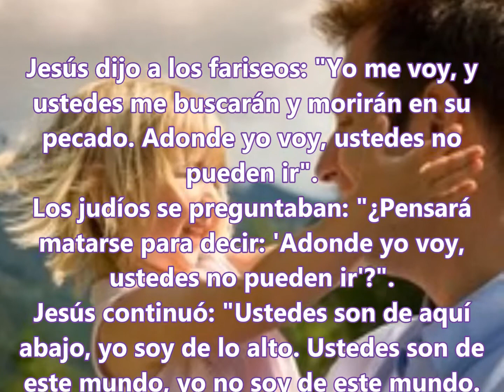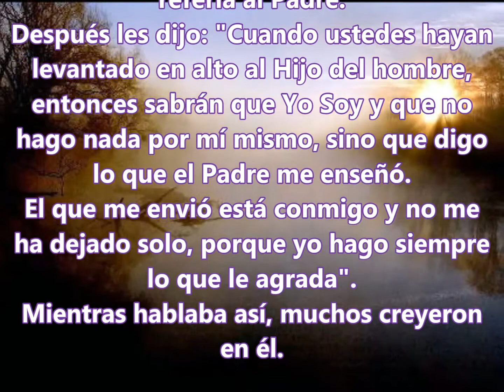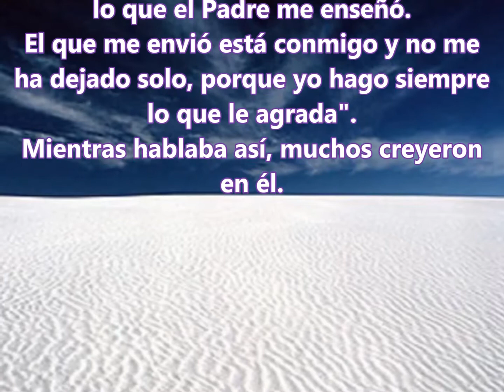Martes de la Quinta Semana de Cuaresma 28 de Marzo 2023-A-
Al Padre, sólo el Hijo lo conoce: Jesús conoce al Padre... En efecto, es muy grande la unión entre ellos: Él es la imagen del Padre; es la cercanía de la ternura del Padre a nosotros. Y el Padre se acerca a nosotros en Jesús.

Jesús repitió muchas veces: "Padre, que todos sean uno, como tú en mí y yo en ti". Y prometió el Espíritu Santo, porque precisamente el Espíritu Santo es quien hace esta unidad, como la hace entre el Padre y el Hijo.

El Padre, por lo tanto, fue revelado por Jesús: Él nos hace conocer al Padre; nos hace conocer esta vida interior que Él tiene. Y ¿a quién revela esto, el Padre?, ¿a quién da esta gracia?.

La respuesta la da Jesús mismo, como dice san Lucas en su Evangelio:

"Te doy gracias, Padre, Señor del cielo y de la tierra, porque has escondido estas cosas a los sabios y entendidos, y las has revelado a los pequeños".

Sólo quienes tienen el corazón como los pequeños son capaces de recibir esta revelación. Sólo el corazón humilde, manso, que siente la necesidad de rezar, de abrirse a Dios, que se siente pobre. En una palabra, sólo quien camina con la primera bienaventuranza: los pobres de espíritu.

Muchos pueden conocer la ciencia, la teología incluso. Pero si no hacen esta teología de rodillas, es decir, humildemente, como los pequeños, no comprenderán nada. Tal vez nos dirán muchas cosas pero no comprenderán nada. Porque sólo esta pobreza es capaz de recibir la revelación que el Padre da a través de Jesús, por medio de Jesús.

Y Jesús viene no como un capitán, un general del ejército, un gobernante poderoso, sino que viene como un brote, según la imagen de la lectura, tomada del libro del profeta Isaías (11, 1-10): "Pero brotará un renuevo del tronco de Jesé".

Por lo tanto, Él es el renuevo, es humilde, es manso, y vino para los humildes, para los mansos, a traer la salvación a los enfermos, a los pobres, a los oprimidos, como Él mismo dice en el cuarto capítulo de san Lucas al visitar la sinagoga de Nazaret.

Y Jesús vino precisamente para los marginados: Él se margina, no considera un valor innegociable ser igual a Dios. En efecto, se humilló a sí mismo, se anonadó. Él se marginó, se humilló para darnos el misterio del Padre y el suyo.

Pidamos la gracia al Señor de acercarnos más, más, más a su misterio, y de hacerlo por el camino que Él quiere que recorramos: la senda de la humildad, la senda de la mansedumbre, la senda de la pobreza, la senda de sentirnos pecadores Porque es así, concluyó, Él viene a salvarnos, a liberarnos. (Homilía en Santa Marta, 2 de diciembre de 2014)